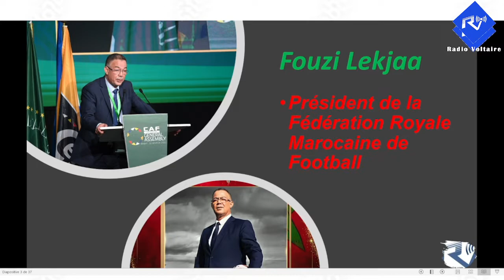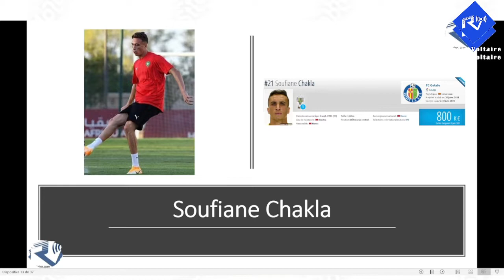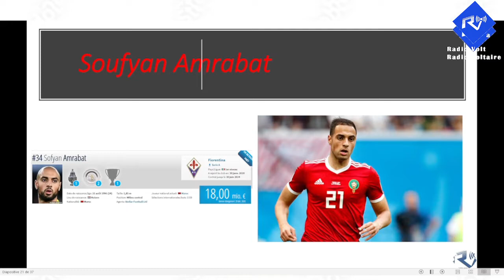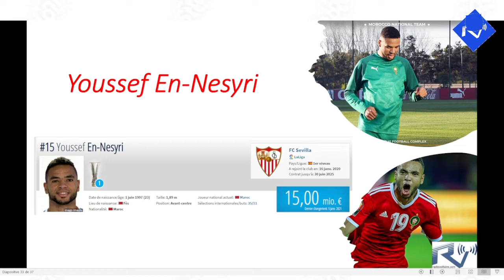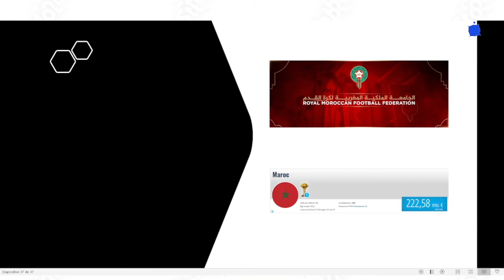لائحة اللاعبين المستدعاة لنهائيات كأس إفريقيا للأمم الكاميرون 2021